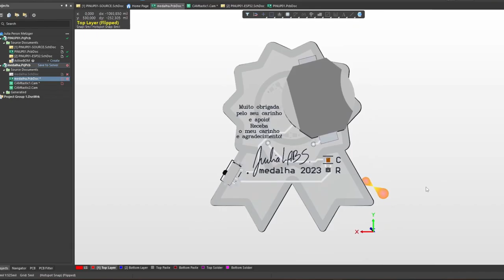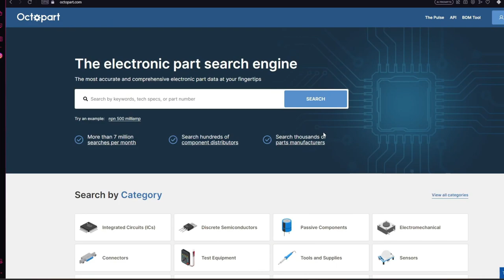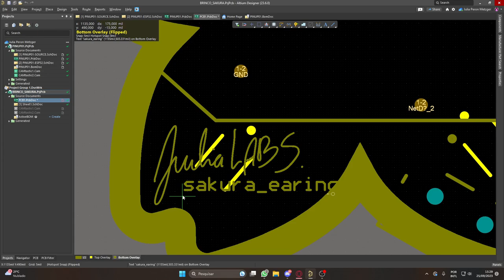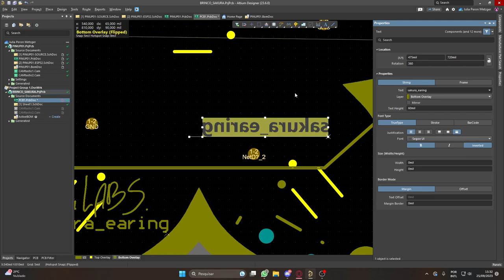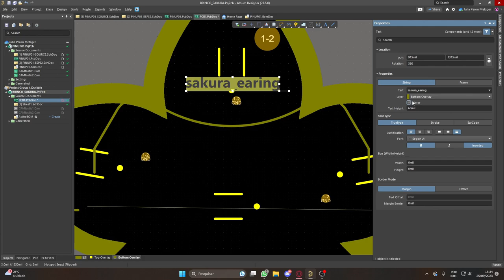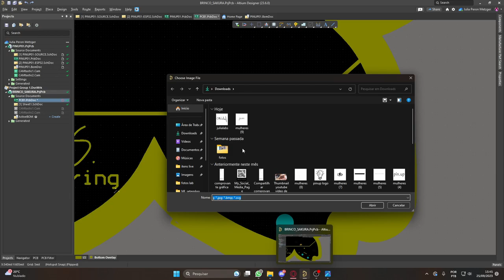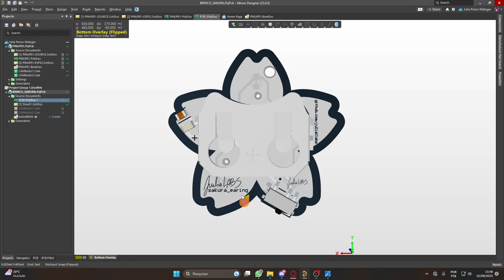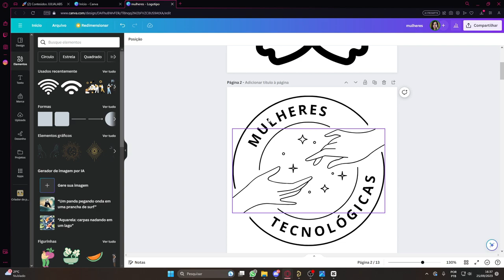Logo/Assinatura na PCB com ALTIUM - Fácil & Completo | Passo a Passo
⚡O altiumdesigner é o sistema de design de PCB mais confiável do mundo, oferece aos engenheiros um ambiente unificado que fornece uma visão abrangente de todo o processo de design de PCB. Isso inclui esquema, layout de PCB, projeto de chicote e documentação, capacitando os engenheiros a acessar todas as ferramentas necessárias em um só lugar.

⚡ A Octopart oferece inventário listado que mostra os níveis de estoque e informações de preços para um público global de engenheiros, profissionais de compras e designers que buscam componentes para seus projetos. Seu inventário é conectado com o Altium Designer e Altium 365 . Isso aprimora a experiência do usuário, garante uma cadeia de suprimentos confiável e fornece descrições, especificações e CAD verificados. Além disso, alavancar as soluções de marketing da Octopart permite que as marcas alcancem profissionais do setor em todo o mundo com campanhas personalizáveis ​​e obtenham informações valiosas para uma tomada de decisão mais inteligente, como peças populares e altamente pesquisadas.